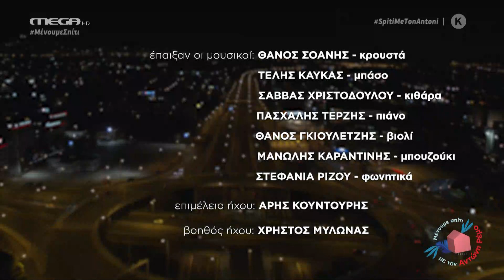Μένουμε Σπίτι με τον Αντώνη Ρέμο